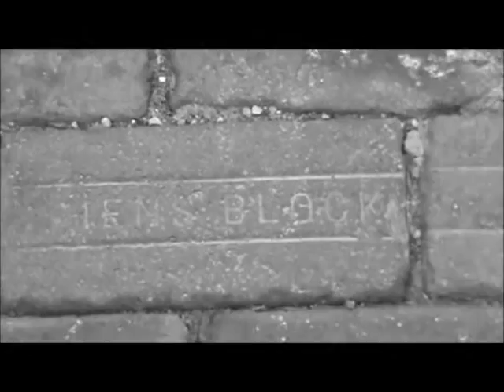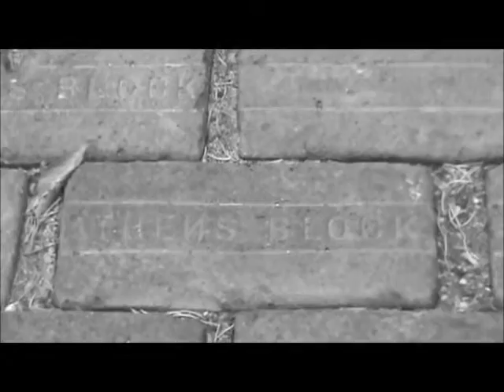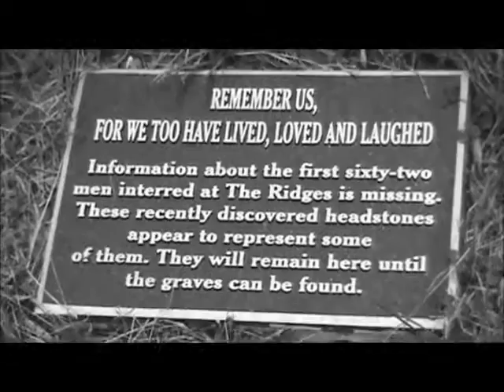The Ridges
Trip to Athens Ohio 11/2015